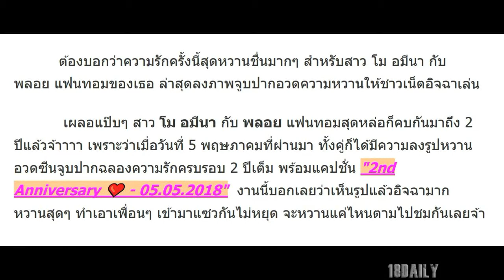โม อมีนา อวดซีนจูบปากแฟนทอม ฉลองวันครบรอบ 2 ปี หวานหนักสะเทือนโซเชียล อิจฉาสุด!!